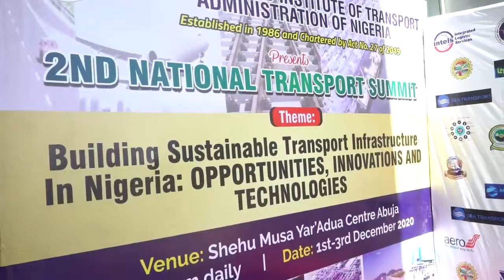✅Kristiaan nói về SkyWay tại Hội nghị Thượng đỉnh Giao thông Quốc gia lần thứ 2 ở Abuja, Nigeria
Ngày 1-3 tháng 12, tại thủ đô Abuja Nigeria đã diễn ra Hội nghị vận tải quốc gia lần thứ II với chủ đề: «Xây dựng hạ tầng vận tải bền vững tại Nigeria: các khả năng, đổi mới và công nghệ».
Đại sứ thương hiệu SWC, ông Kristiaan Van den Vyver, đã tham gia và có bài phát biểu giới thiệu dự án SkyWay. Tại Hội nghị cũng có sự tham gia của một số Bộ trưởng của Nigeria, đặc biệt là Bộ trưởng vận tải, ông Rotimi Amaechi.
Ông Kristiaan đã trực tiếp gặp ngài Amaechi và thoả thuận với ông về một cuộc gặp công việc. Chi tiết hơn về bài phát biểu của ông Kristiaan tại hội nghị vận tải được trình bày trong video mới.

🔥 🔥 🔥Chương trình khuyến mãi «Share New Year» với chiết khấu 100 lần sẽ có hiệu lực từ 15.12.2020 tới 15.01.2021